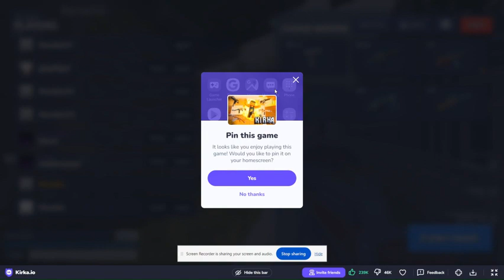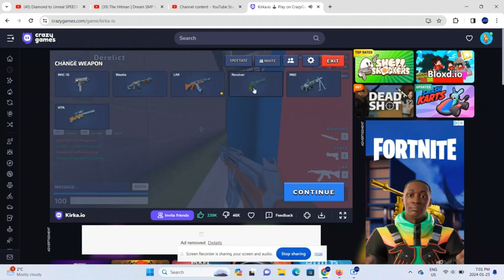I played crazy game